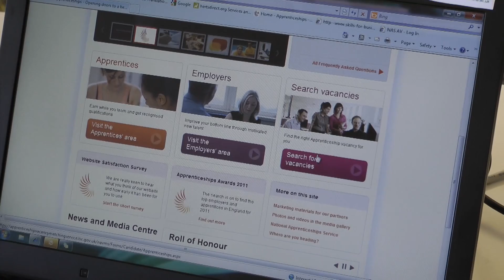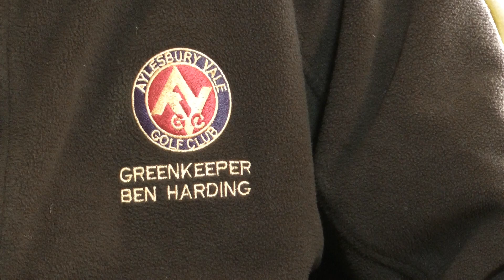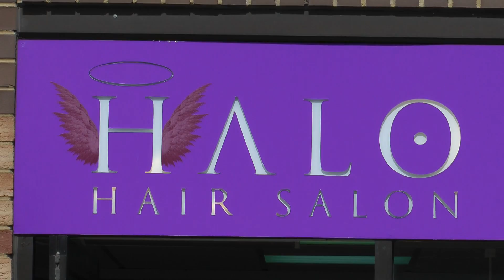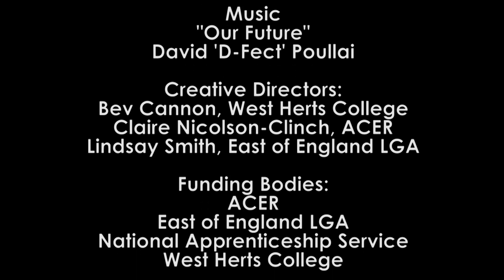Diversity in Apprenticeships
Apprenticeships case studies from the East of England